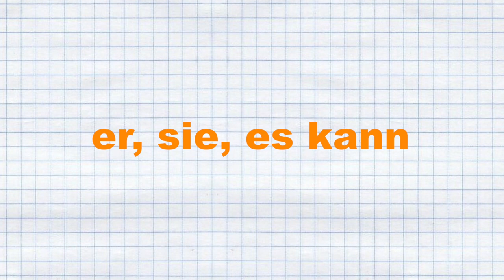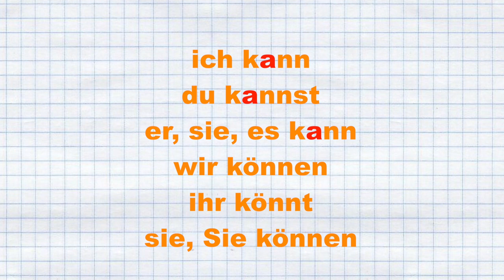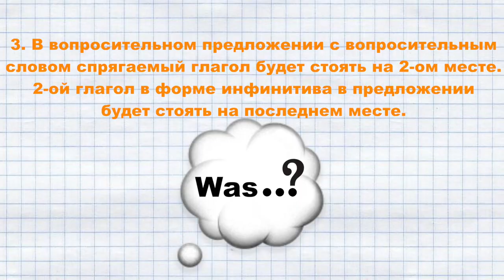Модальные глаголы: Ч 2. können - Deutsch A1, A2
können – мочь, уметь, иметь возможность. Этот глагол выражает физическую способность к действию, зависящую от состояния субъекта или его возможностей.
У глагола können, как и у всех модальных глаголов, есть особенность в спряжении: в формах ich, er, sie, es настоящего времени у него отсутствуют типичные окончания. Также нужно запомнить изменение корневой гласной в формах единственного числа.
können используется:
1. При описании умения (или неумения), навыка:
– Kannst du Deutsch?
– Говоришь ли ты по-немецки?
2) Характеристика или свойство субъекта:
– Menschen können nicht fliegen.
– Люди не умеют летать.
3) Наличие возможности сделать что-либо:
– Ich kann zur Arbeit mit meinem Auto fahren.
– Я могу поехать на работу на моей машине.
Про особенности порядка слов с глаголом konnen в утвердительных, вопросительных и восклицательных предложениях вы можете узнать из нашего ролика👇
Задание: Посмотрите видео и переведите предложения в комментариях. Man kann lange schlafen.

Задание:
Посмотрите видео и переведите предложения в комментариях.
Man kann lange schlafen
Man kann ins Kino gehen
Man kann ein Buch lesen
Morgen kann ich das nicht mehr, denn morgen ist Montag.

Общее про модальные глаголы:
Вот главное, что вы должны знать о модальных глаголах в немецком языке:
- они выражают отношение к действию, выраженному смысловым глаголом в форме инфинитива;
  - на порядке слов это отражается в виде соблюдения "рамочной конструкции";
 - спряжение у модальных глаголов не по правилам в единственном числе;
 - помимо основного значения (отношения к действию) модальные глаголы могут служить для передачи так называемой "субъективной модальности" , то есть отношения говорящего к сообщаемому. Но это уже тема отдельного урока.